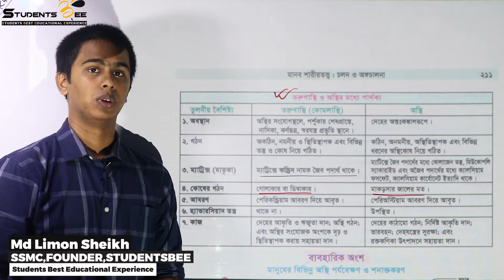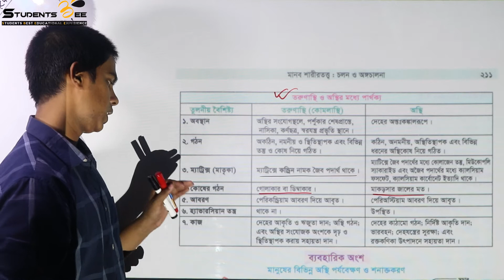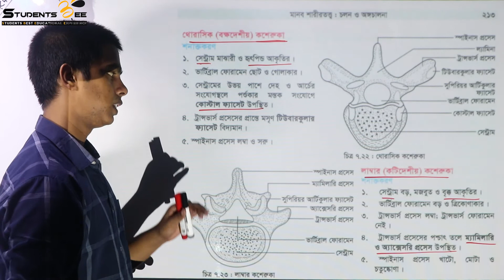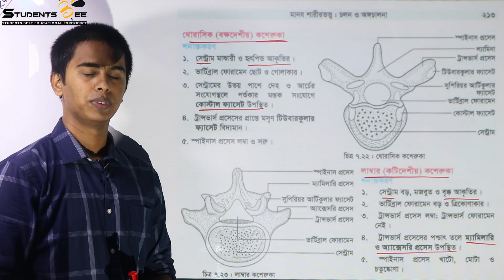Biology 2nd paper 7th chapter part 7 | চলন ও অঙ্গচালনা ৭ | Medical admission | Studentsbee।HSC 2020